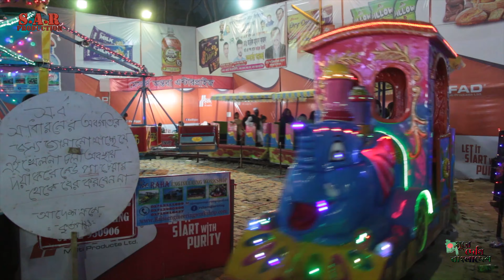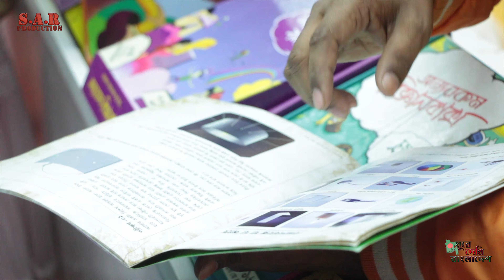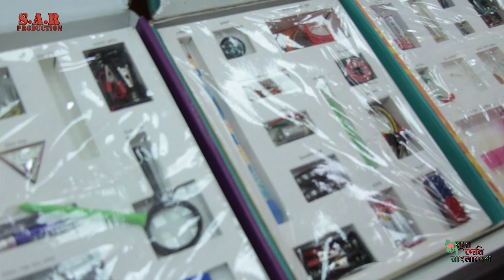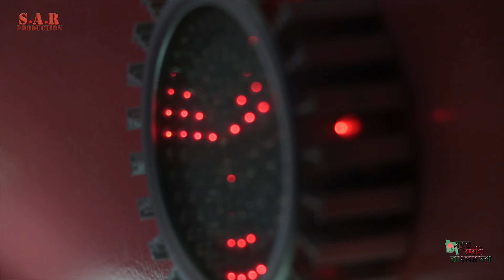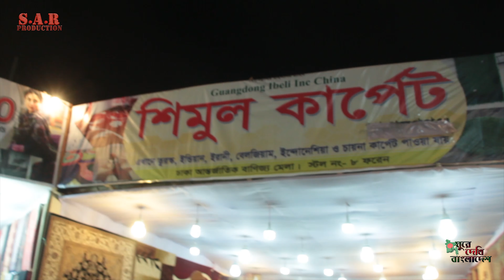DITF 2019 | ঢাকা আন্তর্জাতিক বাণিজ্য মেলার শেষ সময় | SAR Production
Dhaka International Trade Fair (DITF) (Bangla: ঢাকা আন্তর্জাতিক বাণিজ্য মেলা) is an international trade fair in Bangladesh. It is organized by the Export Promotion Bureau together with the Ministry of Commerce of the Government of Bangladesh.[1] DITF is held from the first week of January to the first week of February every year.